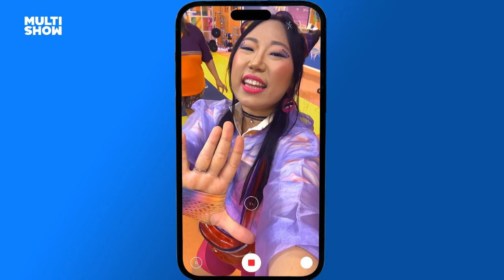TRAUMATIZADA! 🥺 Doutora Márcia coloca suas mágoas pra fora! | Tem Que Suar | Multishow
Fizeram uma festa surpresa pra Tuca e parece que a Doutora Márcia lembrou dos traumas de seus aniversários passados, que sempre ficavam vazios!